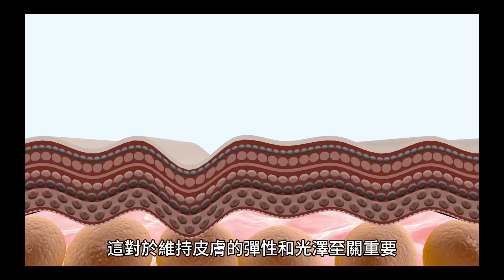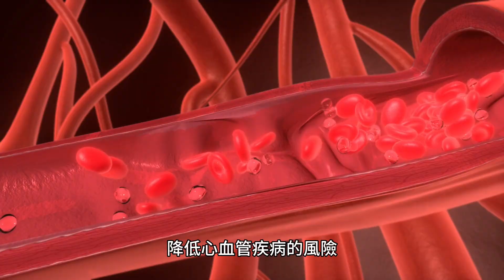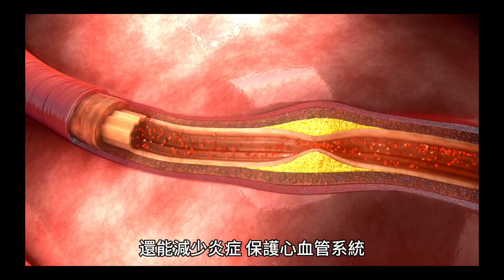「滋養女人的100種食物014]~青椒#滋養女人的100種食物#青椒#膳食纖維#自媒體#短影音行銷#網路行銷#全網贏銷#佳興成長營#智慧立體#Line名片#超極名片#靈芝咖啡#AI機器人#AI人工智慧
[滋養女人的100種食物014RT]~青椒

青椒，作為常見的蔬菜之一，因其豐富的維生素和抗氧化物質，對女性健康具有顯著的益處。

首先，青椒中富含維生素C。每100克青椒中約含80毫克的維生素C，這一數值遠高於許多常見的水果和蔬菜。維生素C是一種強效的抗氧化劑，能夠幫助清除體內的自由基，減少細胞損傷，從而延緩衰老過程。對女性而言，維生素C還有助於促進膠原蛋白的合成，這對於維持皮膚的彈性和光澤至關重要。此外，豐富的維生素C能增強免疫力，使身體更好地抵禦疾病。

其次，青椒中含有豐富的β-胡蘿蔔素和維生素A。β-胡蘿蔔素在
體內可轉化為維生素A，這對於維持正常視力和皮膚健康非常重要。維生素A有助於保護眼睛免受夜盲症和其他視力問題的影響，並且對於皮膚細胞的修復和再生有重要作用。這些營養素不僅能改善視力，還能防止皮膚老化，使女性保持青春和活力。

此外，青椒中還含有大量的膳食纖維。膳食纖維有助於促進消化系統健康，預防便秘。女性更容易受到便秘的困擾，而攝取足夠的纖維素可以改善腸道蠕動，維持消化系統的正常運作，從而減少便秘的發生。青椒是一種低熱量高纖維的蔬菜，適量食用有助於保持健康體重，對女性的體型管理也有幫助。

青椒也是鉀元素的良好來源。鉀對於維持心血管健康非常重要，能夠幫助調節血壓，預防高血壓。對於容易受到高血壓影響的女性，適量攝取青椒可以有助於血壓的平衡，降低心血管疾病的風險。鉀還有助於排除體內多餘的鈉，進一步促進心血管健康。

除了上述營養素外，青椒還含有維生素B6和葉酸。維生素B6參與多種代謝過程，對於神經系統的健康至關重要。葉酸則對於DNA合成和修復、細胞分裂及生長有重要作用。對於計劃懷孕或已懷孕的女性，葉酸的充足攝取可以預防胎兒神經管缺陷，促進胎兒健康發育。

最後，青椒還含有多種抗氧化物質，如類黃酮和維生素E，這些成分可以進一步增強抗氧化效果，保護細胞免受氧化壓力的損害，有助於預防多種慢性疾病。抗氧化物質不僅可以延緩衰老，還能減少炎症，保護心血管系統，提升整體健康水平。

總結來說，青椒作為一種營養豐富的蔬菜，對女性的健康有諸多益處。它富含維生素C、β-胡蘿蔔素、膳食纖維、鉀、維生素B6和葉酸等營養成分，能夠增強免疫力、促進皮膚健康、維持消化系統正常、調節血壓，並支持神經和細胞功能。定期在飲食中加入青椒，可以幫助女性維持健康，提升生活品質。無論是作為色彩鮮豔的配菜，還是作為營養豐富的主食材，青椒都應該成為女性日常飲食中的重要組成部分。